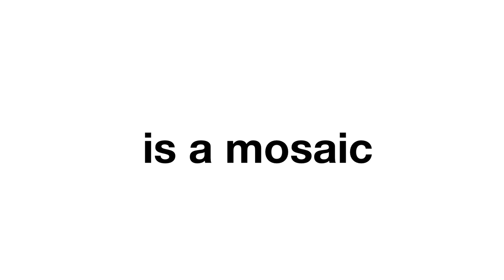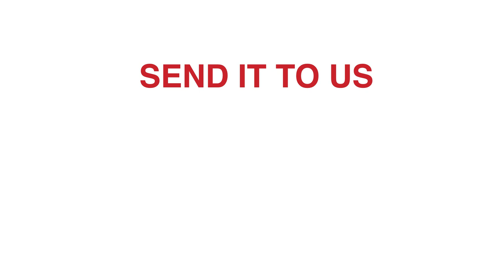The Kingswood 125 Photo Mosaic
The 125 Photo Mosaic will be made up of thousands of individuals who make up the Kingswood family, and will be displayed in a prominent place on campus at the end of 2019.

We are inviting anyone who loves Kingswood to donate R125 towards our vision and have their photo included in this historic photo.

STEP 1: Take your photo
STEP 3: Donate your R125 (either by cash - you can drop this at Reception) or via EFT:

Account details:
Account: Kingswood College
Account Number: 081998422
REF: 125PHOTO - YOUR NAME
Account Type: Business Current
Branch: Grahamstown Branch Code: 051001 SWIFT: SBZA ZA JJ